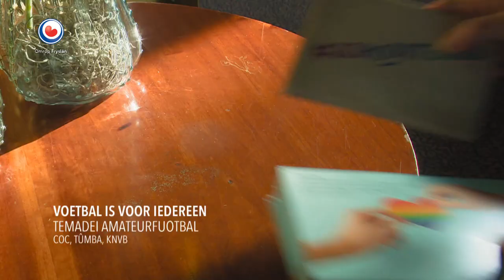FRYSLÂNDOK: 'Ús Rainbow Warrior' Sipke Jan Bousema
Als laatste provincie in Nederland hijst ook Fryslân de regenboogvlag, als expliciete steun voor de LHBTI-gemeenschap. In de Fryslân DOK 'Ús Rainbow Warrior' zien we de strijd van televisiemaker Sipke Jan Bousema om de politiek zover te krijgen.